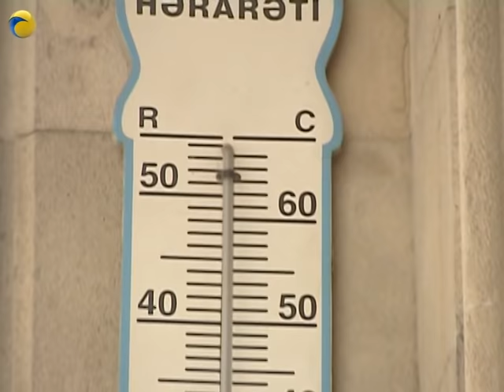SUALIM VAR. Uşaq körpə olanda valideynini yatmağa qoymur, bəs böyüyəndə?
BAKI_2008